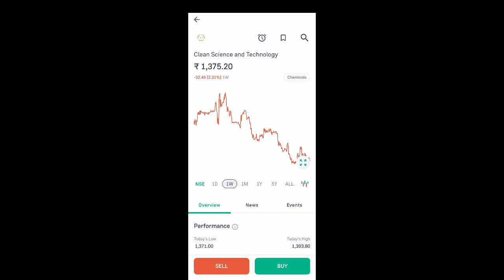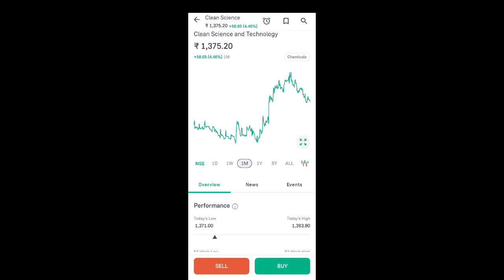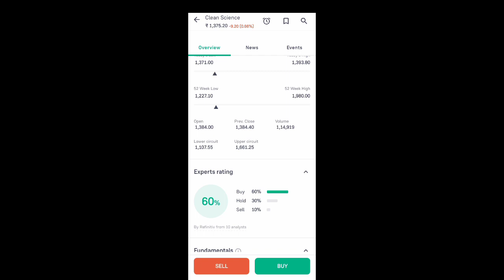clean science share price today l clean science share latest news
App Link